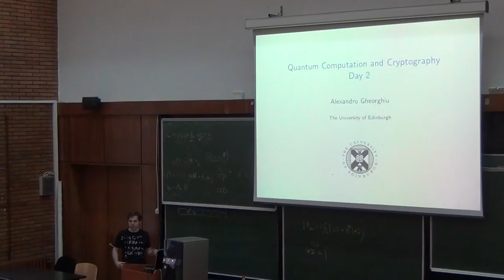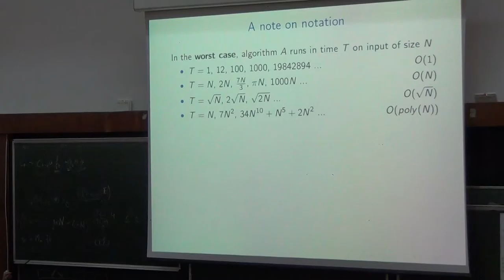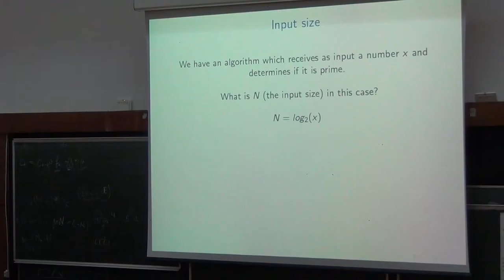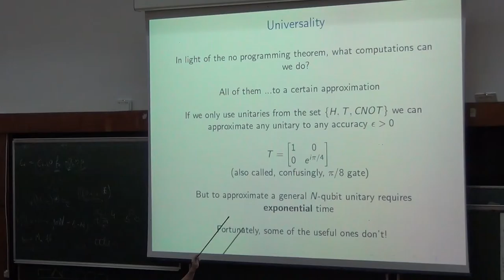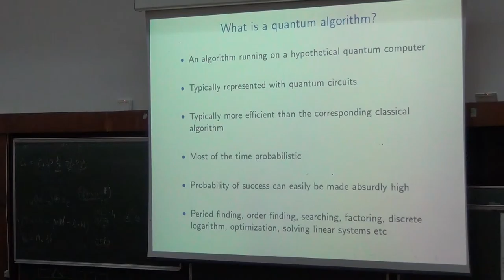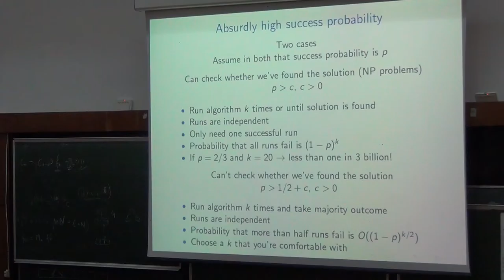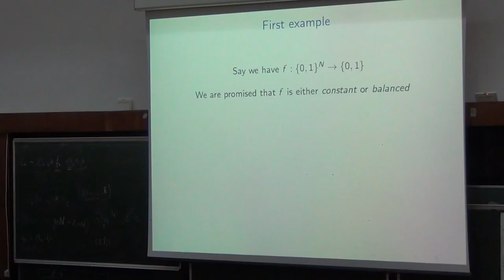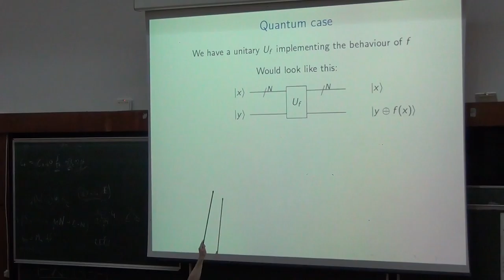Quantum Computing | Andru Gheorghiu | Day2 - Part 4